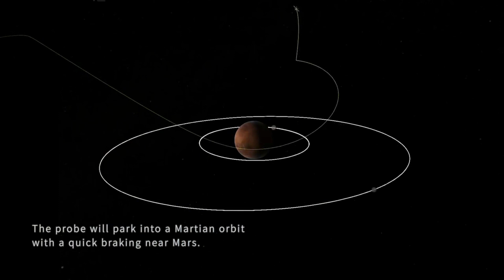Every Mars Landings | ORION SPACE | Prince Joy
Its an educational video for all!

*Note: Animations where taken from official YouTube channels of NASA, JPL, CNSA